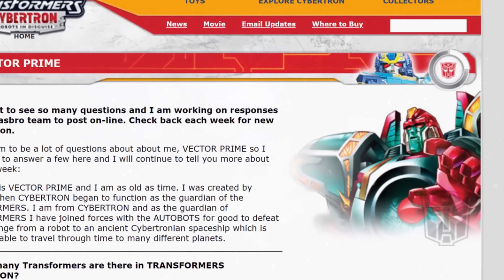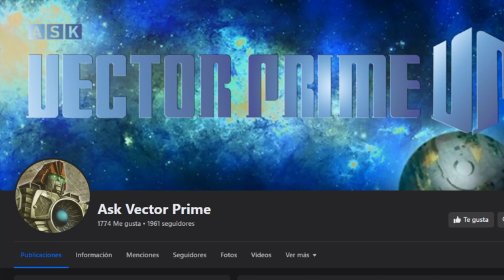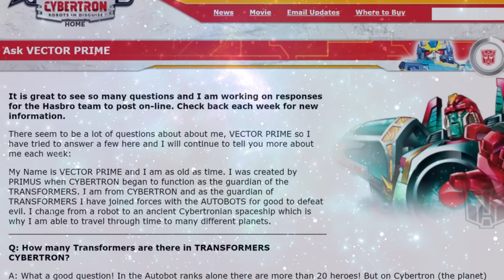VECTOR PRIME - El Maestro del tiempo y el espacio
Él ha pasado mucho de su existencia fuera del flujo lineal del tiempo, observando la realidad desde lejos, con el deber que le asignó Primus de cuidar el tiempo y el espacio, así también se ha permitido responder dudas de relevancia a considerar.